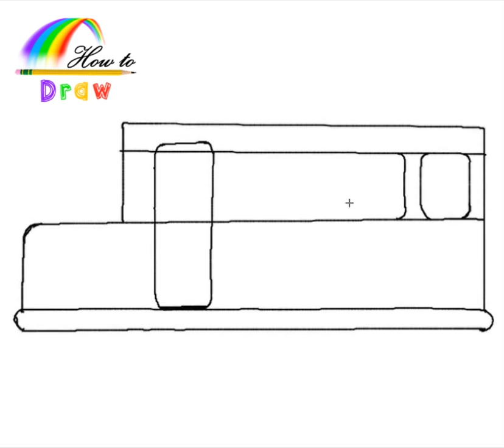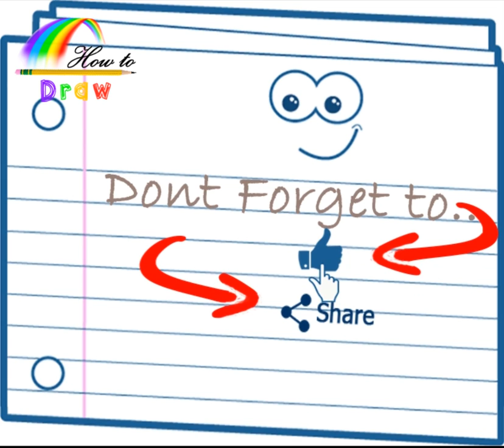How to Draw a School Bus Easy Step by Step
Easy step by step tutorial on how to draw a school bus, pause the video at every step to follow the steps carefully. Enjoy ;)